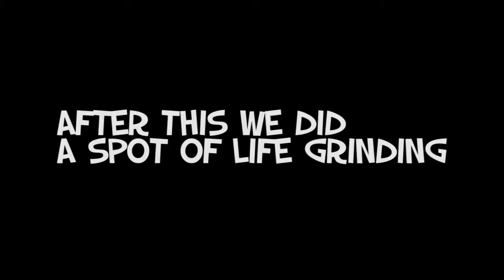Crash Bandicoot - Co-Op - Part 6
Let's Play Crash Bandicoot Part 6 - ft. BenTJGough
Sheep and Ben tackle the insanely difficult world of everyone's favorite Australian marsupial...many dangers and deaths await as we take on the original game in the series for the PlayStation. this is Crash Bandicoot!

BaaaaAAaaHHhh!